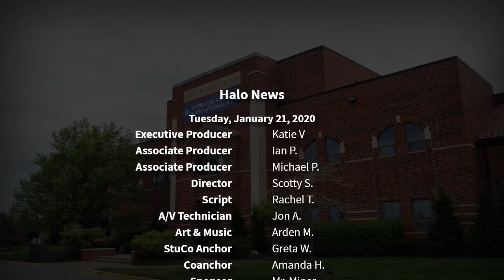The Halo Morning Show 1/21/20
Morning announcements and more for Tuesday, January 21st, 2020